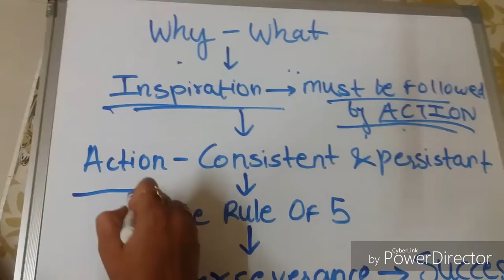Mindfulness magic book activity 7, part 2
The Magical Way Out of Negativity
1. Count Your Blessings: Make a list of ten

2. Choose one problem or negative situation
in your life that you most want to resolve.
List ten things that you are grateful for
about the negative situation.
At the end of your list, write: Thank you,
thank you, thank you, for the perfect
resolution

3. Try to write answers for 3 what-
A)What have u learnt from it
B)What oppurtunity lies in it
C)What action are u gonna take to solve it

4. Try to figure out ur higher goals and use rule of five for it.

5. Just for today, see if you can get through
one day without saying anything negative.
If you notice yourself thinking or saying
something negative, use the magic lifeline.
Stop immediately and say: But I have to say
that I am really grateful for .
Or play glad game If you notice yourself thinking or saying
Stop immediately and say:
But im glad for.

6. Just before you go to sleep tonight, hold

7. watch movie chalo delhi

8. meditate

post-
1.gratitude journal
2.experience of being gratefull about being in problem
did u find way out
or did u find out any of ur higher goals

3.experience of meditation

4.experience of glad game ( to understand it well watch movie chalo delhi)